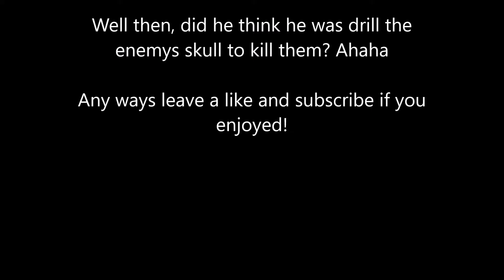Kapkans Gone Retarded!! | Rainbow 6 Siege | Funny Moments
Shoot Luck Gaming